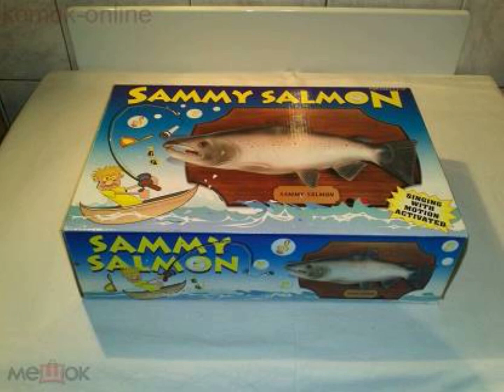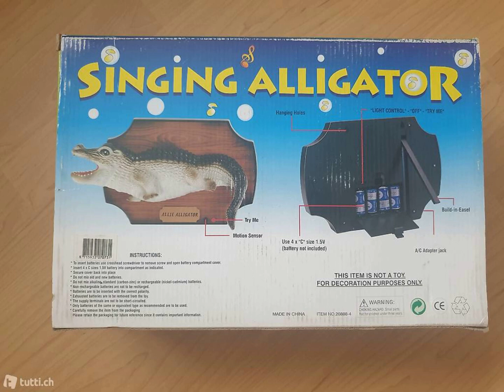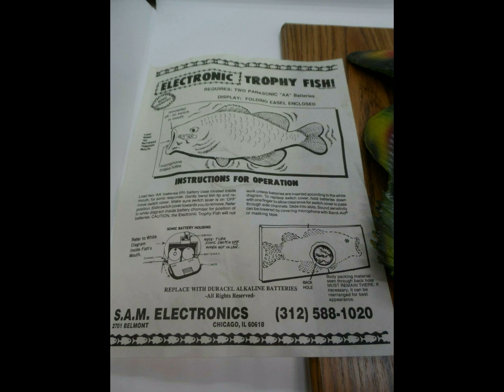Rare and Unusual Singing Fish Pt. 8